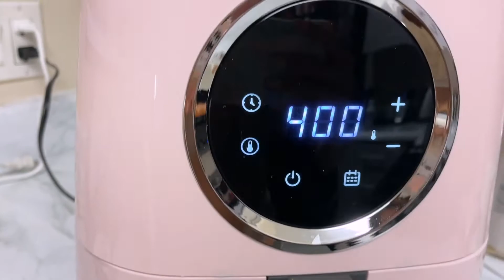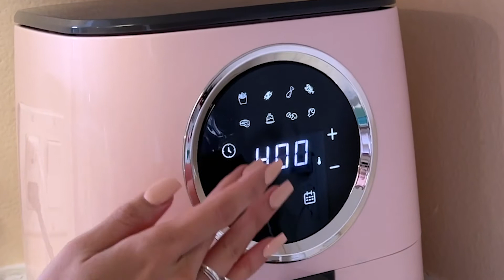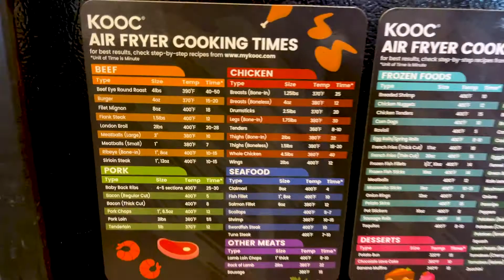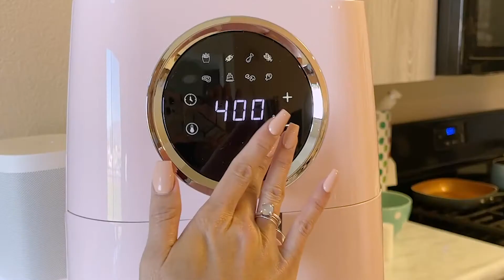KOOC AIR FRYING Food!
Check this great unboxing and review video of KOOC KAF450 Air Fryer from YB Chang, who has been cooking lunches with it every week since she received it!
KOOC AIR FRYING + KOOC Air Fryer Magnetic Cheat Sheets under $100

Head to our instagram to enter giveaway for a chance to win free KOOC KAF450 Air Fryer & magnets